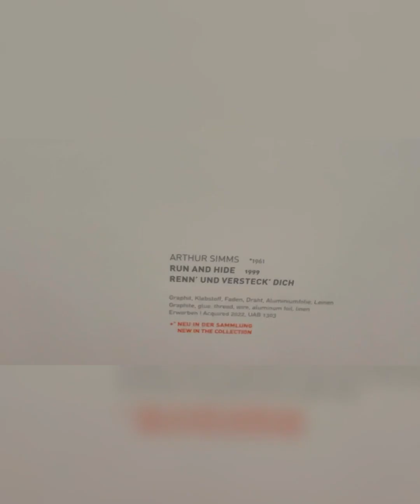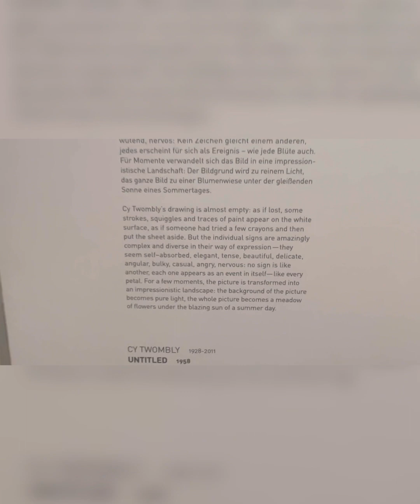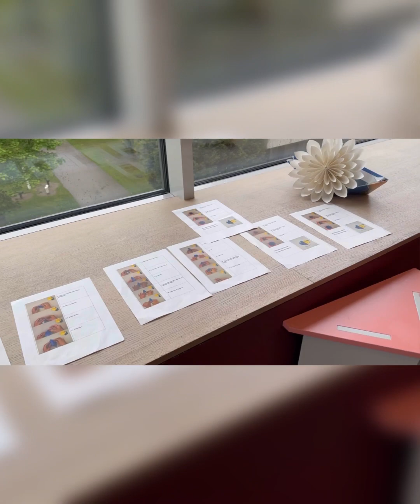رفتن به موزیم هنری در مونشن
موزیم هنری در مونیخ زیاد است اما ای موزیم بسیار جالب و دیدنی هست پس اشخاصی که در‌مونشن هست از دست ندهند.